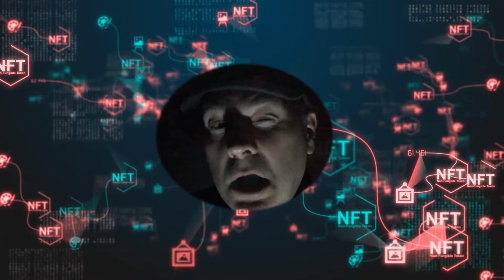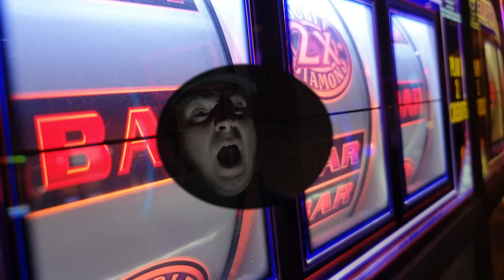Lottery (Original 2018 Remixed) [Mixing problem spoilt the stereo, reuploading a better mix]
The original rough track the video for which had really quiet audio, so I felt compelled to remix it. This is just a rough, the studio version of Lottery has been in production for years. How time flies.

Hopefully I will get that one out soon too.